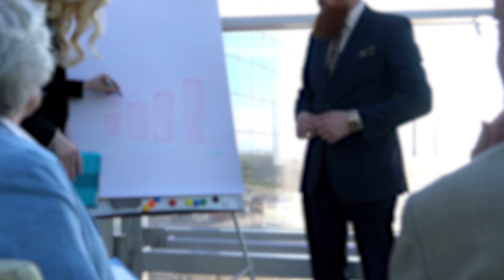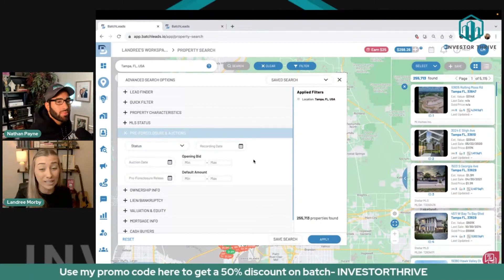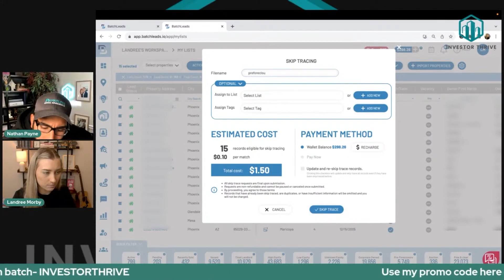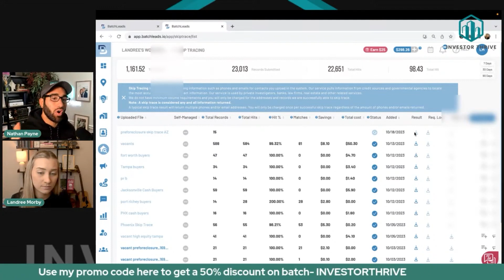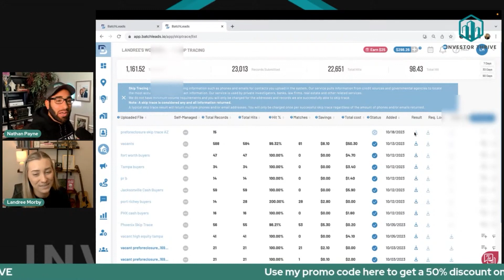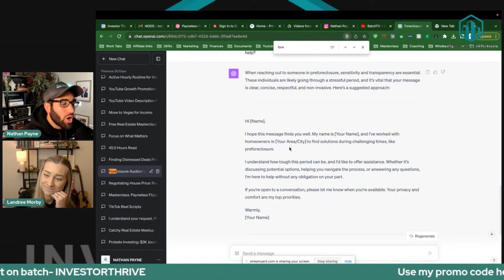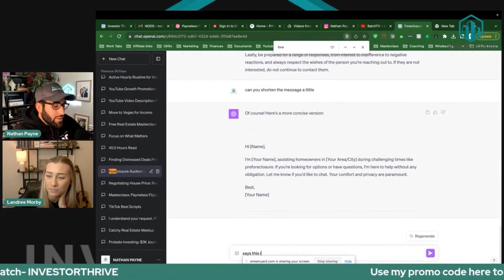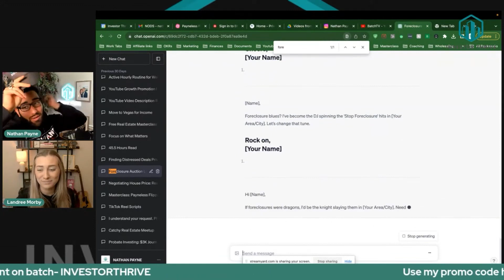How to Help Homeowners in Pre-Foreclosure ❤️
Learn how to help homeowners in pre-foreclosure with compassion and real solutions! ❤️ In this video, I share proven strategies to connect with motivated sellers, gain their trust, and close deals effectively. Whether you're new to real estate wholesaling or looking to take your wholesaling game to the next level, these tips will help you navigate sensitive situations like a pro.

Here’s what you’ll learn:
- How to approach homeowners in pre-foreclosure with empathy and understanding.
- The right way to communicate so you’re seen as a problem-solver, not just another investor.
- How to find pre-foreclosure leads using tools like batch leads or free county resources.
- Why mindset and messaging are key to closing more deals in real estate wholesaling.
- How to leverage AI tools like ChatGPT to craft perfect scripts for reaching out to sellers.

I’ve worked with countless real estate investors and wholesalers to refine these painless strategies, helping them connect with sellers and achieve success in even the toughest situations. Stop wasting time and money on ineffective methods—watch now to learn how to master the art of Payneless wholesaling while helping others in challenging times.

CHAPTERS:
00:00 - Intro
01:10 - Accessing Lead Lists
03:07 - Skip Tracing Techniques
05:14 - Engaging with Leads
09:07 - Pre-Foreclosure Strategies
11:28 - Marketing Tone Variations
12:38 - Like, Subscribe, & Notifications